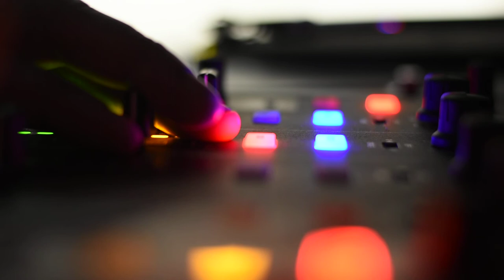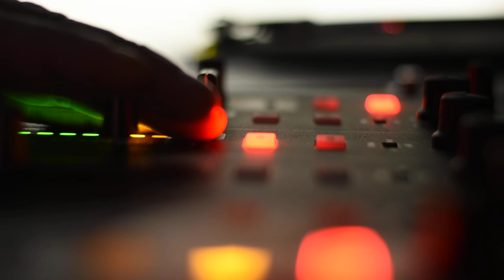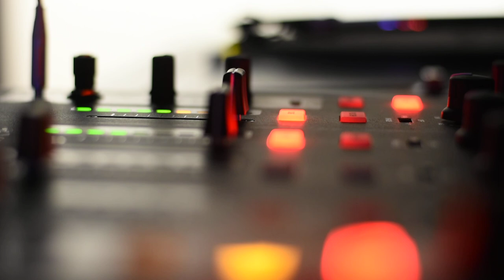DJ Brim Lexicon. Live radio set short #2. 93.3fm [ Hamilton, Ontario ]